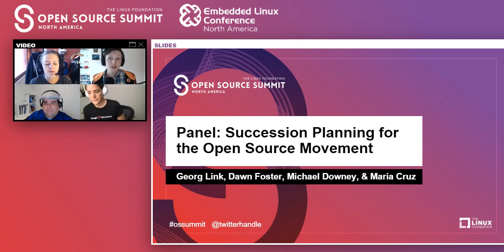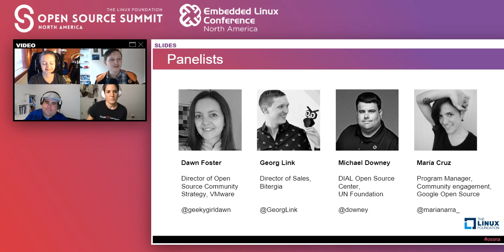Panel: Succession Planning for the Open Source Movement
Panel: Succession Planning for the Open Source Movement - Georg Link, Bitergia; Dawn Foster, VMware; Michael Downey, Digital Impact Alliance (DIAL) at the United Nations Foundation & Maria Cruz, Google